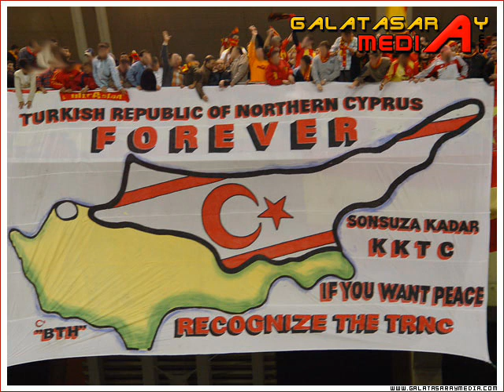Forbidden slogan of Galatasaray Ultras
Cyprus kyprous kktc kuzey kibris turk cumhuriyeti since 1974 northern cyprus turkish republic galatasaray olympiakos ultraslan ultra aslan cimbom fenerbahce carsi besiktas fenerli nicosia lefkosa erenköy yunan rum greek hellenic ellada ellenikos 1996 turk bayragi indirmek isteyen rum european union genocide rauf denktas